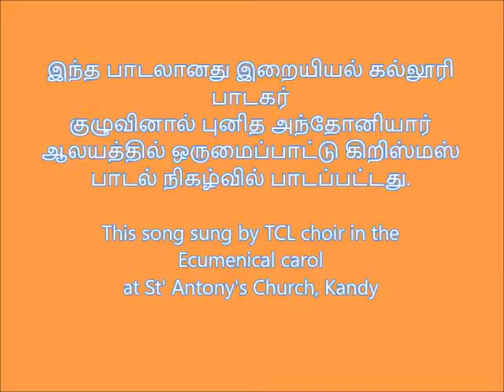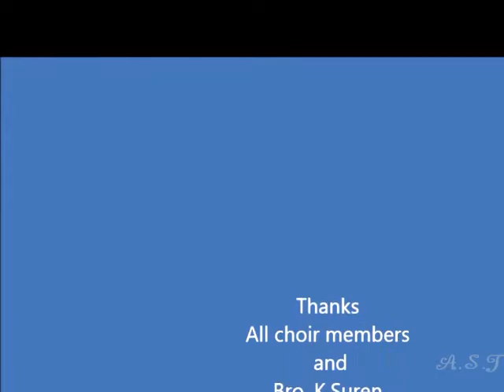Christmas song New Tamil Christmas Song.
Christmas song, panipolziyum kuzirana neram. Tamil Christmas song.